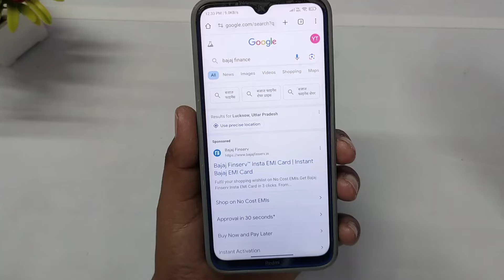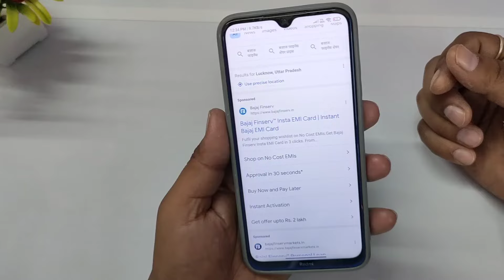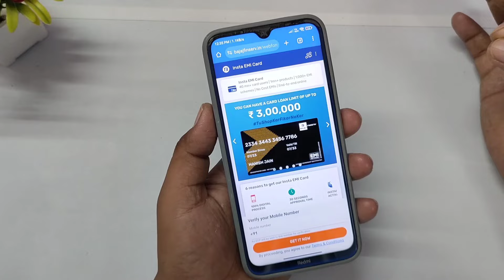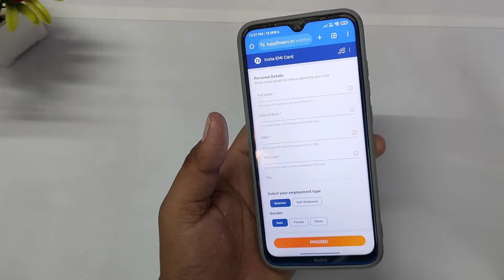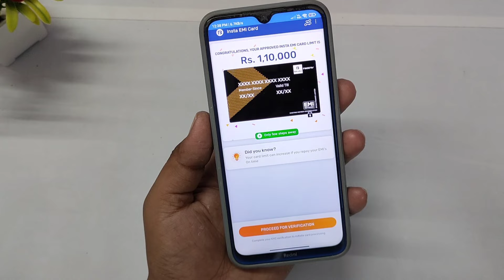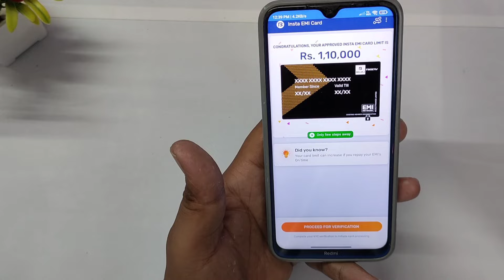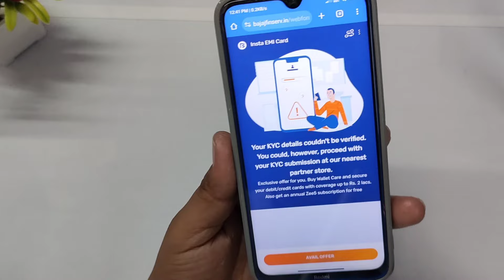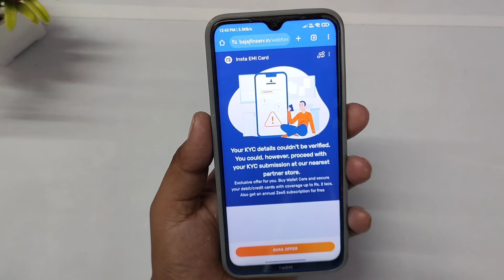Bajaj EMI Card kaise banaye 2024 | How to Apply Bajaj finserv EMI Card, 0% intrest Emi card 😍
is video me mai aap se bat kiya hu ki aap bajaj finserv card ke leay kaise apply kr skte hai online to aasa krta hu ki aap ko ye video pasand aayega